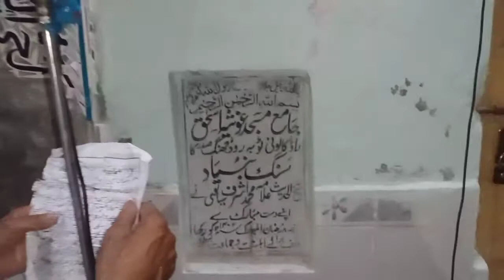Alvida Alvida Mahe Ramzan ll New Ramzan Kalam 2022 Altaf Hussain Hali Naat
Alvida Alvida Mahe Ramzan ll New Ramzan Kalam 2022 Altaf Hussain Hali Naat  | Jhang Village  Vlog

►Walk in village,Jhang Village Life.Village life in peer wala کچی سڑکیں لیکن صاف ستھری.

My fist video
my new video
first vlog
fisrst vloge
new first vlog
myfirstvlog
myfristvlog
my first vlog in youtube
vlog pakisyan
pakistani vlog
funny vlog
funny vlogger
pakistani funny vlog
new vlog
new vloge
village vlog
daily vlog
daily vlogger
lifestyle vlog
first vlog village
family vlog
travel vlog
vlogger

جھنگ کھجور  فارم
Alvida Alvida Mahe Ramzan, New Ramzan Kalam 2022, Alvida Mahe Ramzan, Alvida Alvida, alvida alvida mah e ramzan, Ramzan 2022 alwada alwada, Alwida

Download Software link:
_____________/LINKS\_____________________________